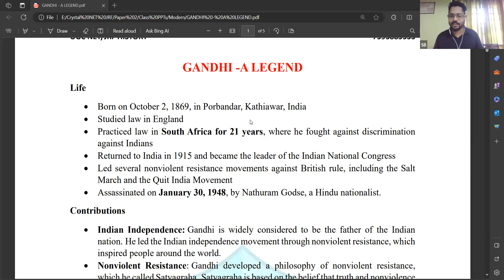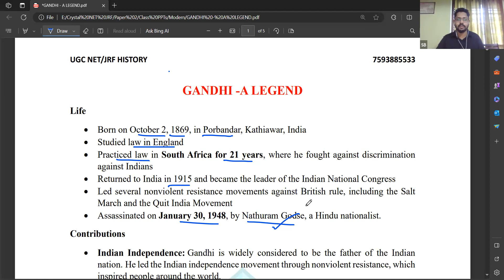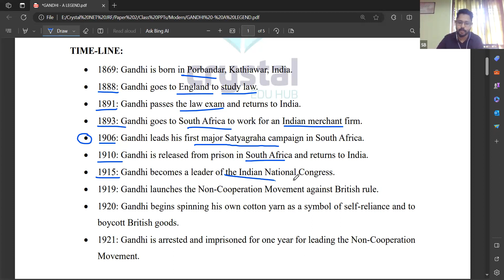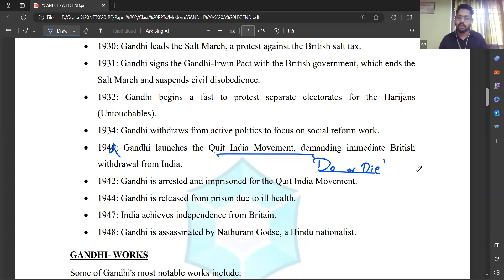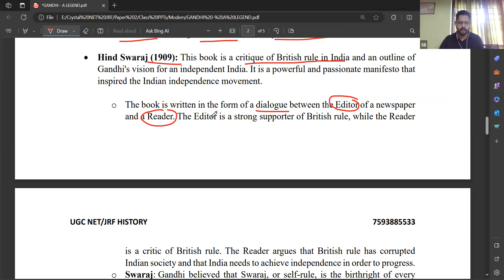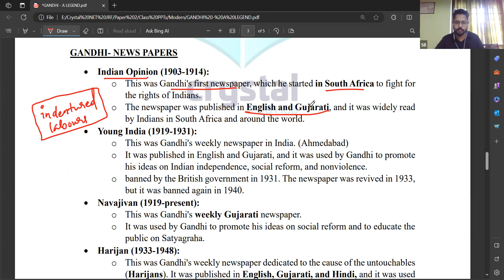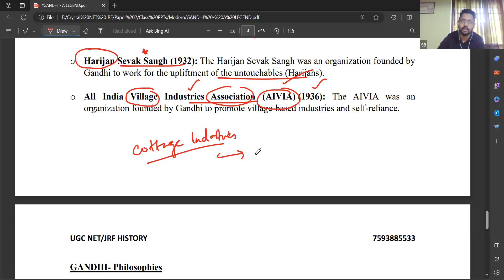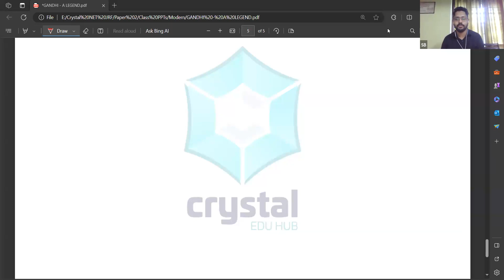Gandhi a Legend | Crystal Eduhub